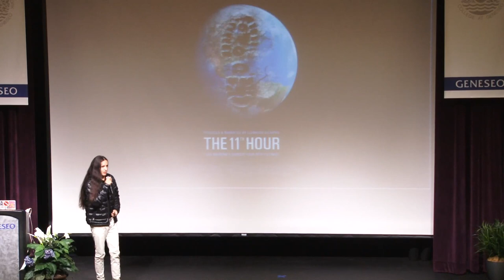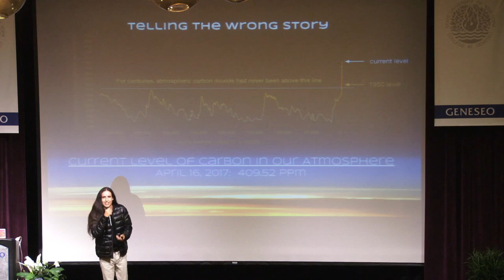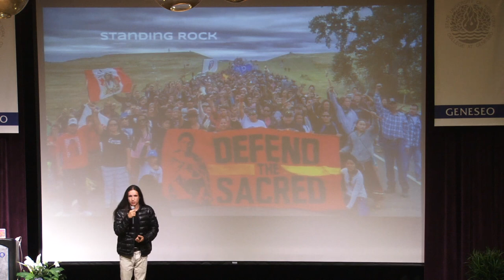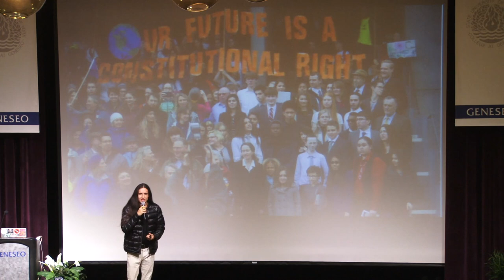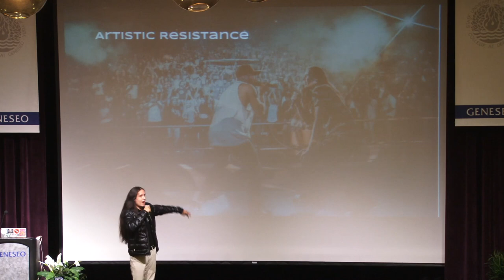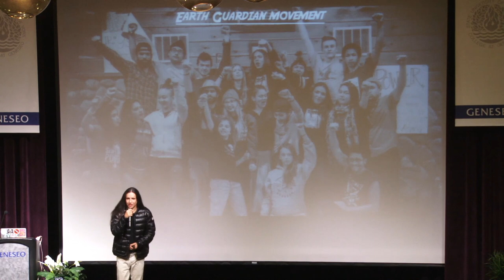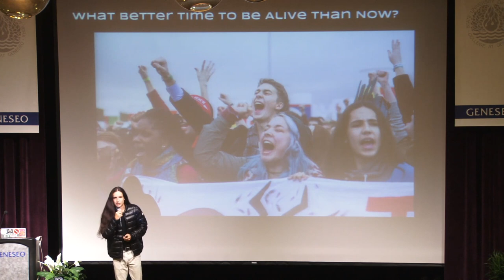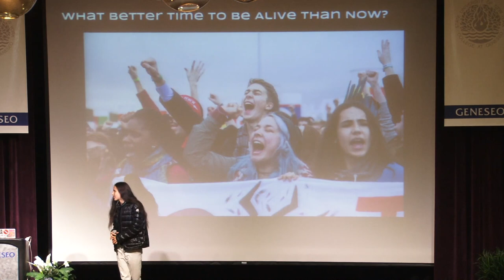2018 Sustainability Lecture - Xiuhtezcatl Martinez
Xiuhtezcatl Martinez, an indigenous climate activist, hip-hop artist, and Earth Guardians youth director, delivered an inspiring talk to kick off Geneseo’s annual sustainability month!